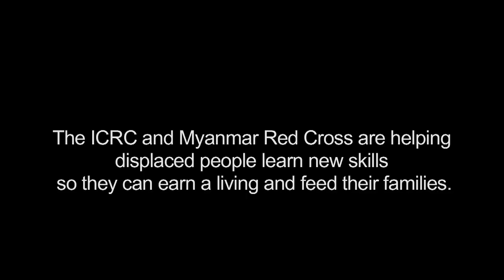Making a living from amber polishing in Myanmar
Fighting in northern Myanmar has forced thousands of people to flee their homes since 2011.  In a camp for displaced people near the town of Mytkhyina, Maung Htun is learning an unusual skill – amber polishing.  The beautiful strings of golden beads bring in enough money for him to feed his family and feel independent again.  But the price he gets for the beads depends on the quality of the amber – as he explains.